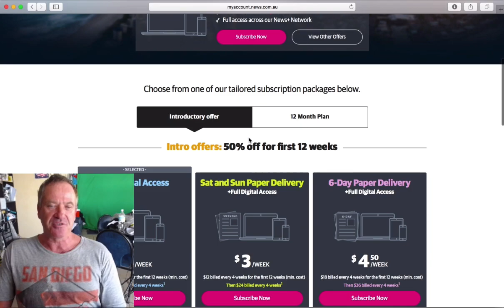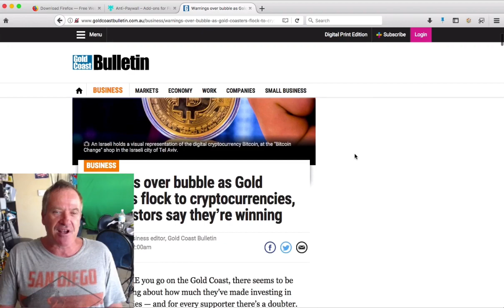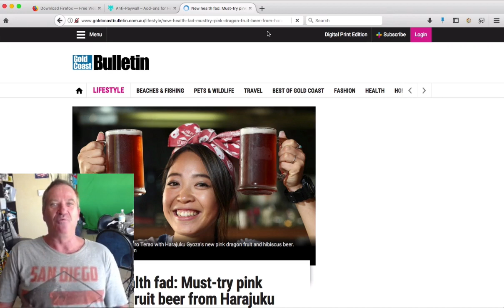Getting around 'paywalls'....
has THIS ever happened to you? You're searching google, and your search results point to a subscriber-only page of some on-line version of a newspaper?  FIRSTLY, *WHY* is google publishing search results that point to pay-to-view pages? Is google getting kickback commissions for doing this?
Well I have a solution to this problem, thanks to a really cool Firefox add-on - listen, I'm not going to pay $3 per week, for example, so subscribe to the Gold Coast Bulletin on-line, just so I am able to see the 2 to 4 news articles google sends me to as a result of the search. NOT ON, aside from that, the Gold Coast Bulletin isn't worth $3 per week, let alone $3 per year as far as I'm concerned, trashy local rag that only once in a blue moon comes up with something worth reading.